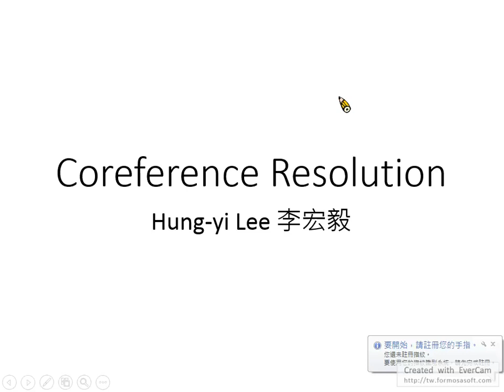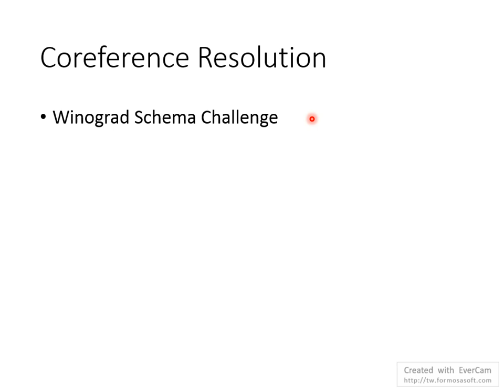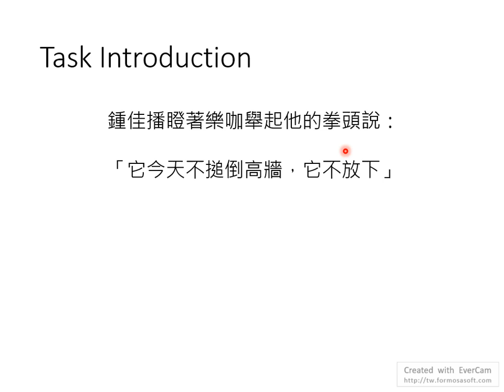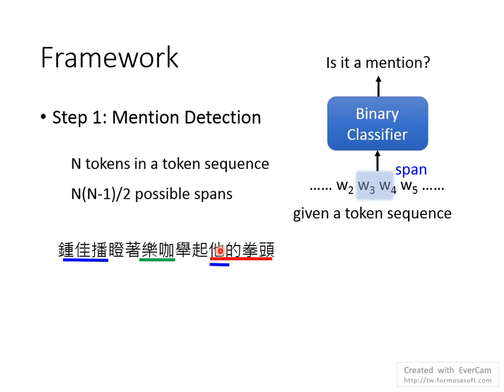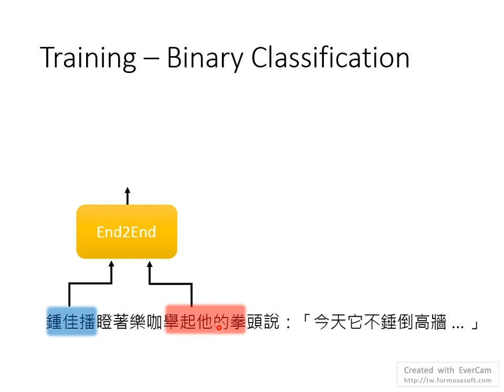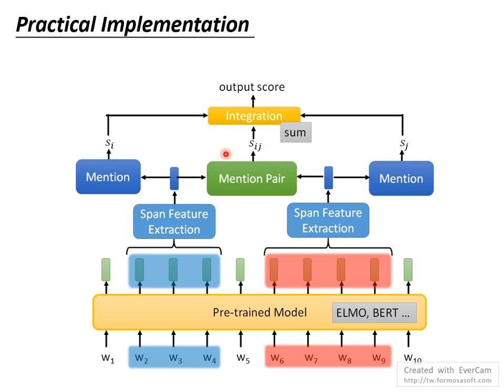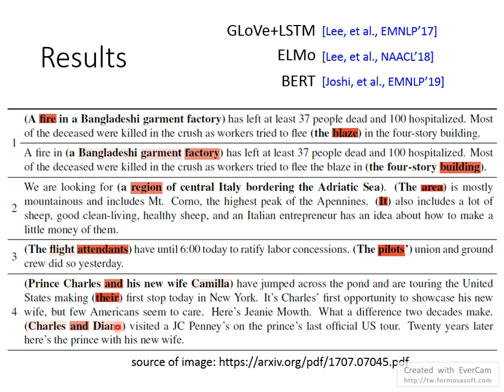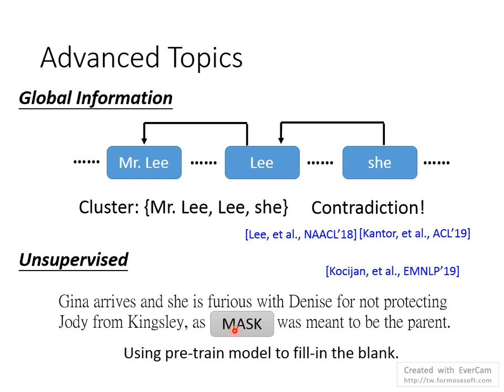[DLHLP 2020] Deep Learning for Coreference Resolution